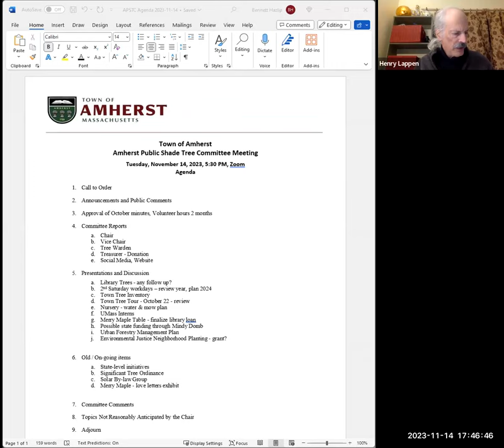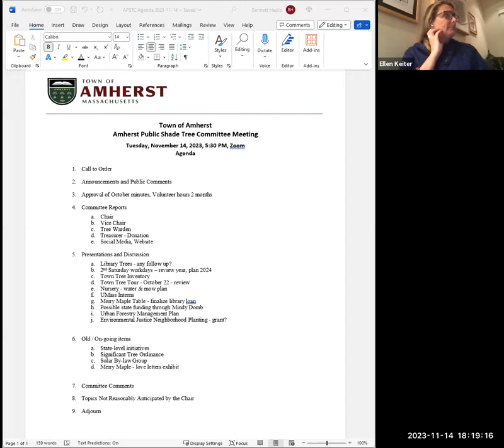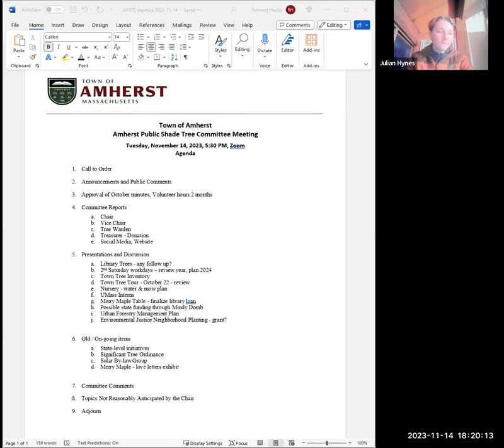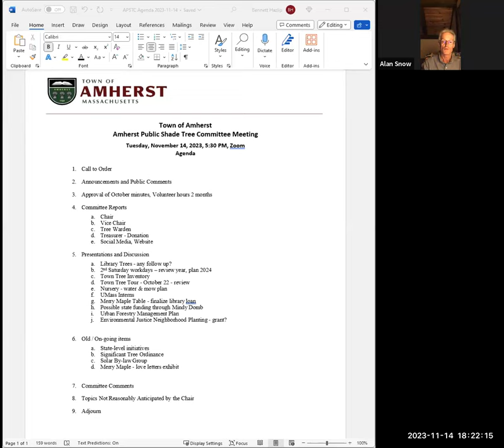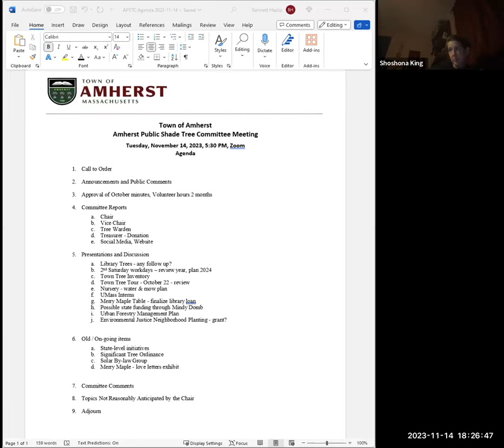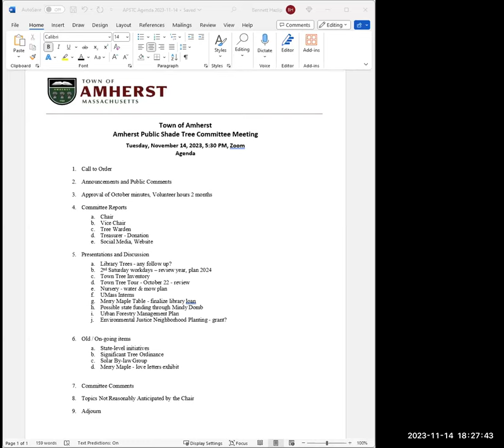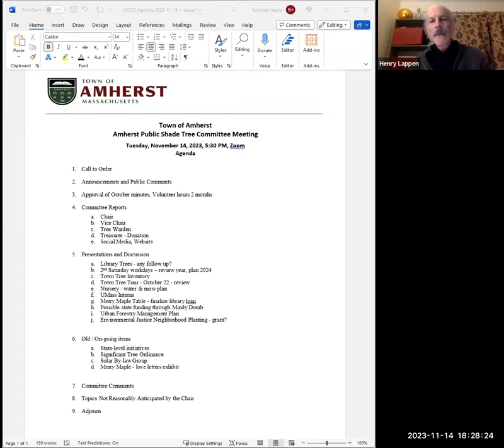Public Shade Tree Committee Nov 14, 2023